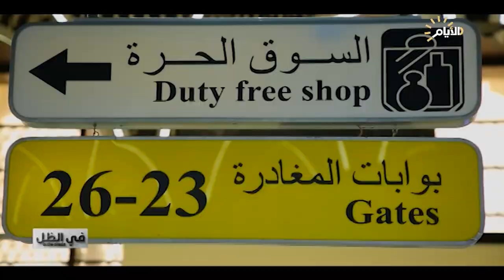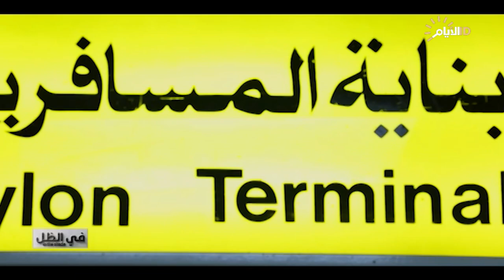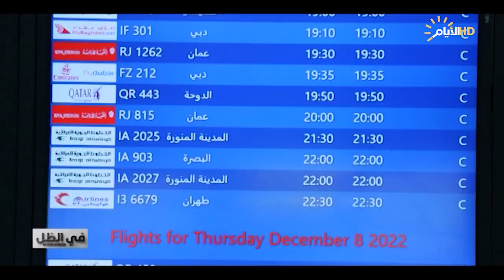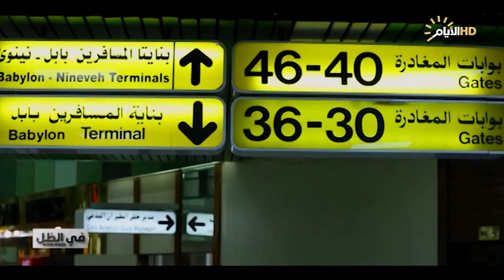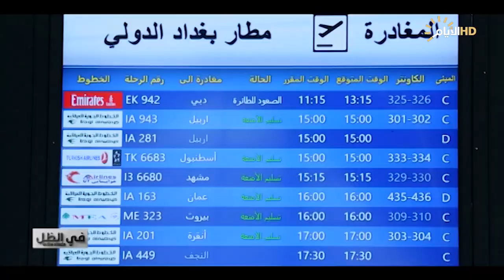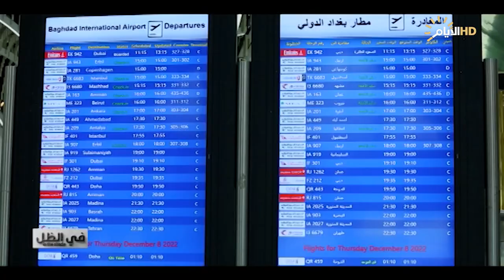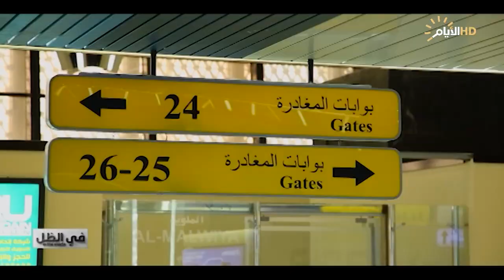برنامج في الظل، افتتاح صالات مطار بغداد